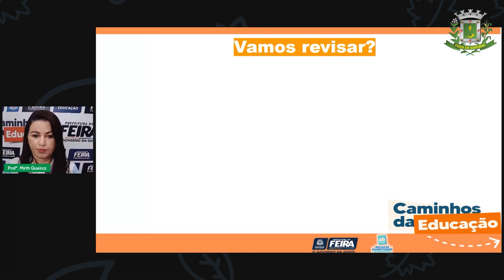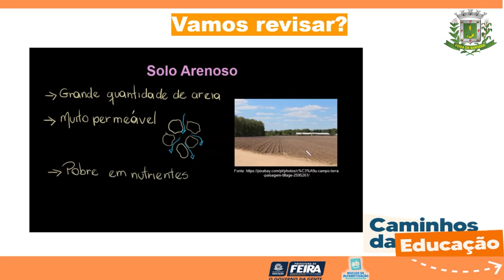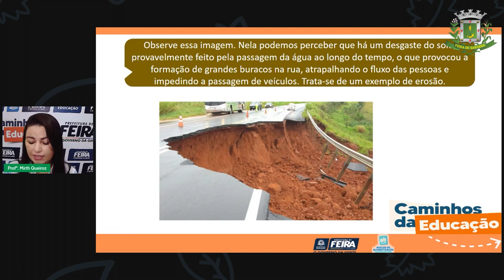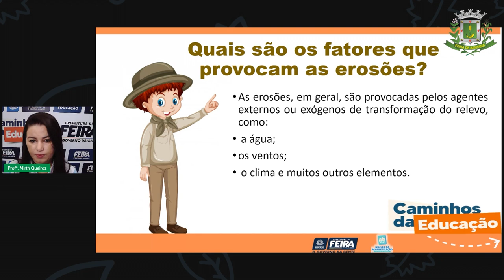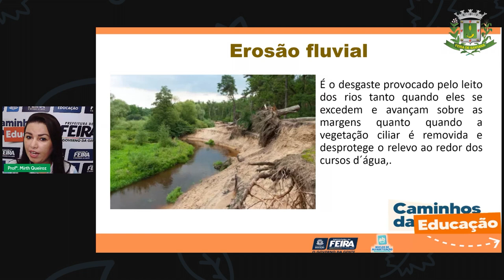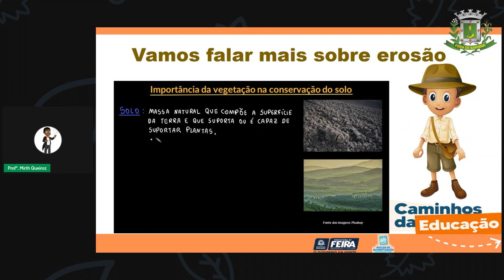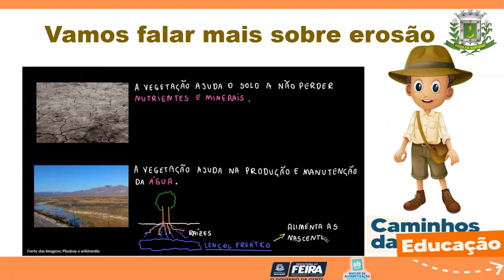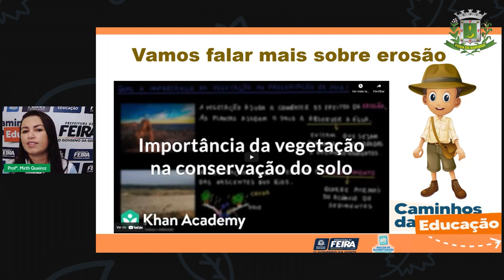Aula 131 4ºANO Profª Mirth Queiroz Ciências Humanas Solo Erosão